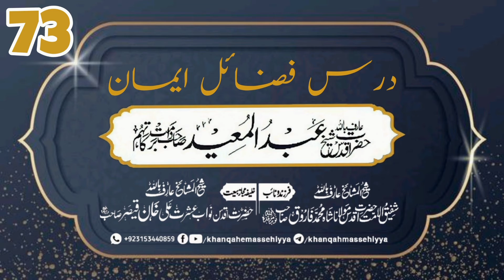Dars-e-Fazail-e-Imaan. Hazrat Shaikh Abdul Mueed Sahib (D.B) 16 March 2022. Khanqah-e-Maseehiyyah.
درس فضائل ایمان (73)

حضرت اقدس عارف باللہ شیخ عبدالمعید صاحب دامت برکاتہم

بیان :بعد نماز عشاء
بمقام :مؤمن مسجد باغ حیات سکھر
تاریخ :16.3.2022